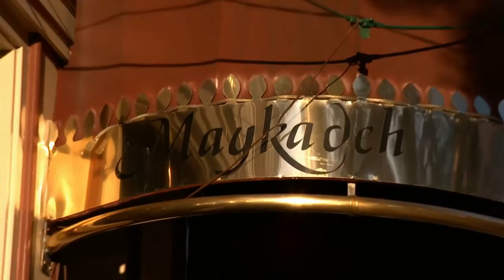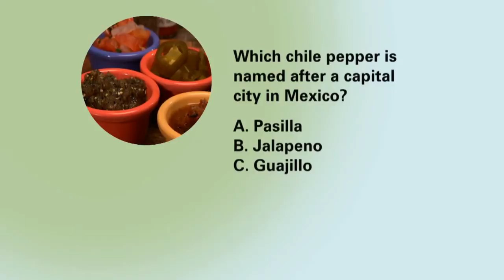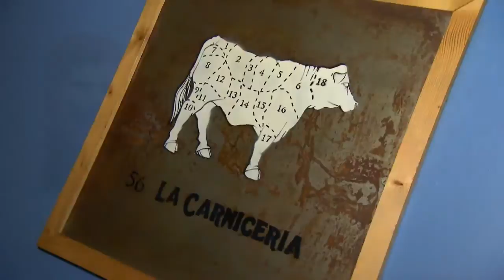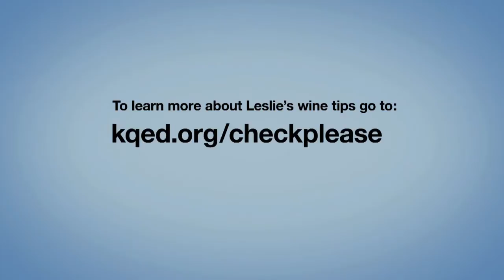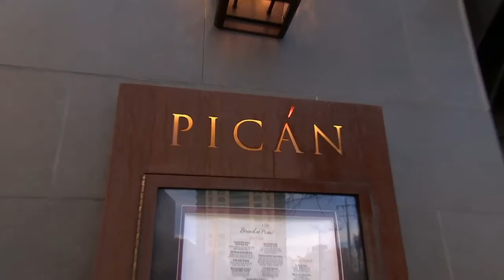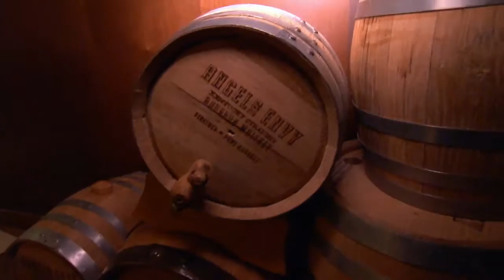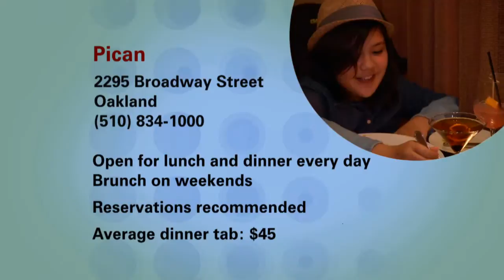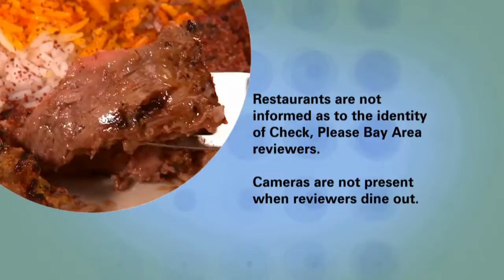Maykadeh, The Little Chihuahua, Pican: Check, Please! Bay Area reviews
Check, Please! Bay Area episode 905 reviews Maykadeh Restaurant in San Francisco, The Little Chihuahua Mexican Restaurant in San Francisco, Pican in Oakland.